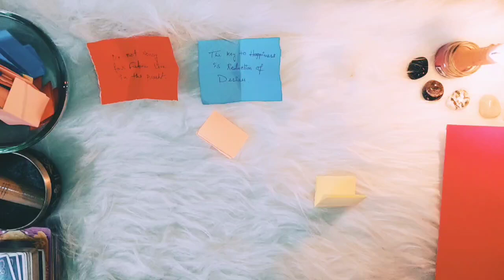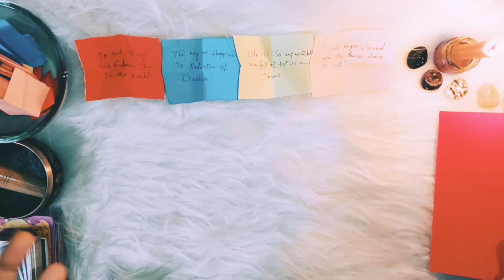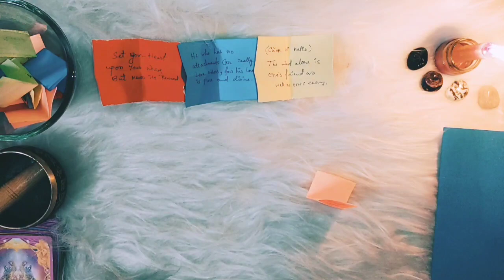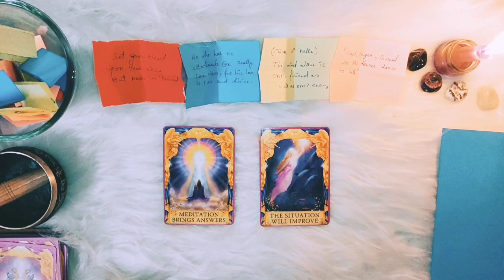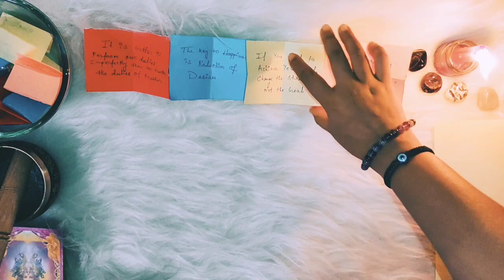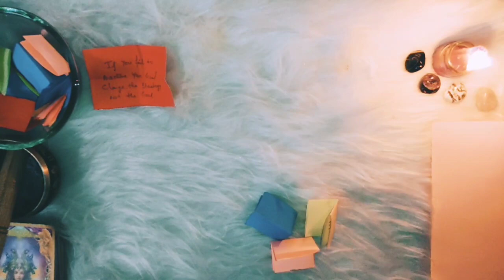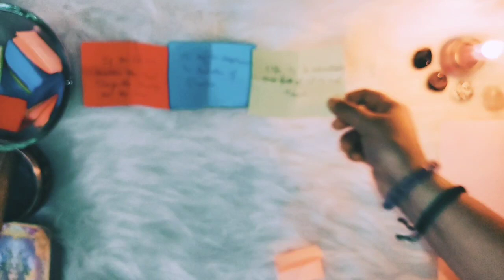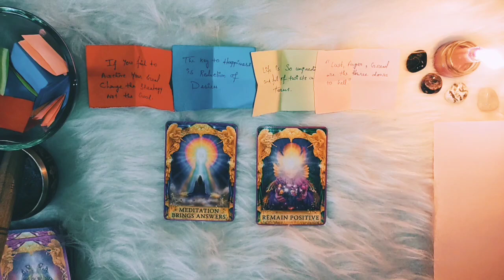💕🙏🏻Krishna's Bachan apke liye 🙏🏻Jo yain na dekhe wo miss kar Jaye 💕timeless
SECONDLY CHANNEL LINK
     🌟*STARSEED An Old Soul Journey*🌟

☀️Sun
🌙Moon
🌟Rising
🌕Venus

‎@SACRED JUNARÍYA

Hi !

                    📿TIME STAMPS 📿

🌻 INTRO ➡️ 0:00

                  ✨CHOOSE ONE 🔥::: 1:50

RED❤️    OPTION 1 ::-- 2:45
  BLUE 💙    OPTION 2 ::--- 11:58
     YELLOW 💛    OPTION 3 ::---  28:51
             PINK  💗     OPTION 4 ::--  37:30

Keep watching 👀💫